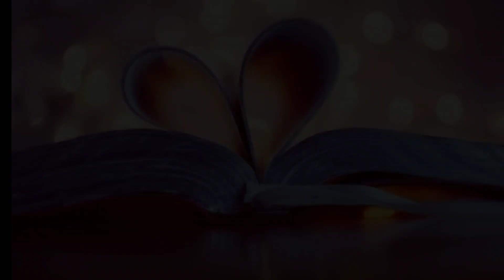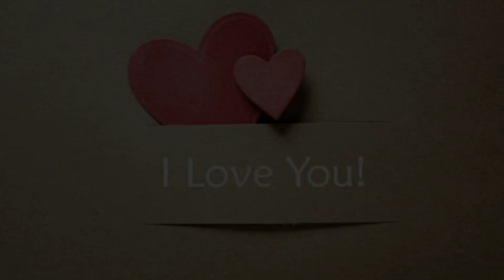একতরফা প্রেমের এক হৃদয় কাঁদানো কবিতা ।। Bengali Poem ।। Poem of Love ।। Sayan Ganguli ।। Music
"Sayan Ganguli"

Video ---  একতরফা প্রেমের এক হৃদয় কাঁদানো কবিতা
Today's topic is--   একতরফা প্রেমের এক হৃদয় কাঁদানো কবিতা
Love is sex
A poem on love & sex
"A Heart touching poem"